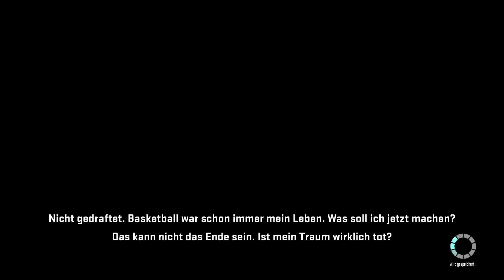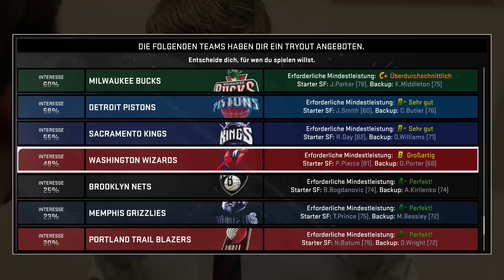NBA2K15 GAMEPLAY DEUTSCH - Meine Karriere "Der Neue" Teil 1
Wir starten mit Meine Karriere in NBA2K15! Charaktererstellung und das Trainingsspiel.Schaffen wir es in ein TEAM?